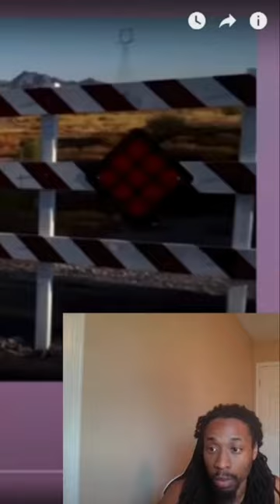Can He Reel in Love A Journey of Heart and Hustle